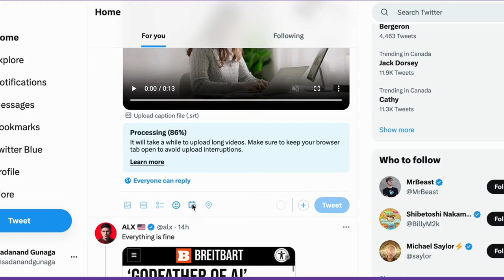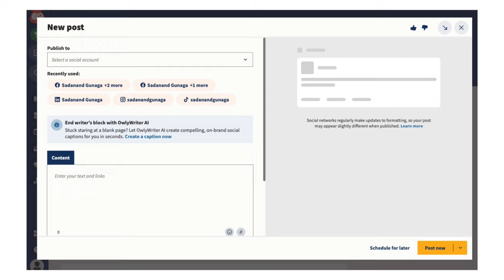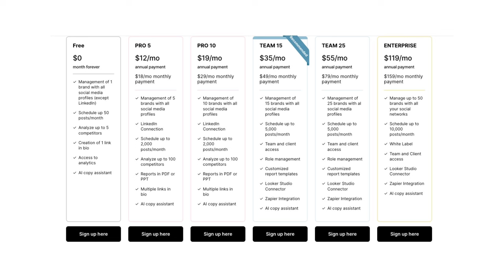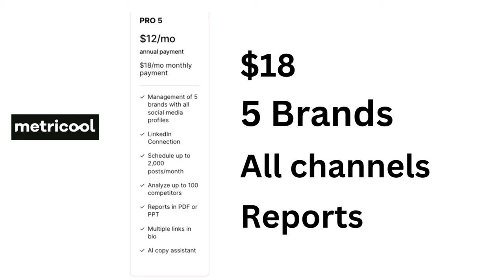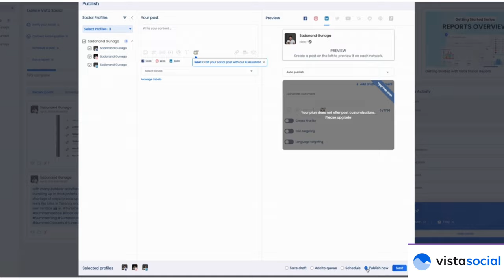Best FREE Social Media Management Tool for Beginners in Hindi | Hootsuite Metricool Vista Social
METRICOOL Registration link for FREE access to most features and best Pro plans

There is a vast array of social media management tools available, each with its unique capabilities. The ones mentioned in the video and related content are simply personal preferences. I encourage you to explore all available options and make an informed decision based on your specific requirements, budget, workload, and clients. Don't hesitate to research and compare different tools to find the one that best suits your needs.

► Pinterest (new, tutorial purpose only)